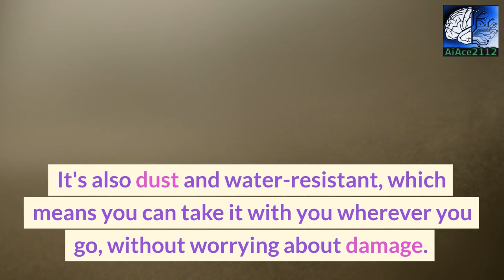Vision Pro Apple Launching on June 13th, 2023: Viral - Everything You Need to Know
Welcome to the most awaited video on YouTube! Get ready to have a deep dive into the latest and the most revolutionary addition to the Apple family - the Vision Pro.

On June 13th, 2023, Apple is launching a cutting-edge product that will change the way we see the world. Vision Pro is the perfect blend of unmatched technology and top-quality design, promising a never-before-seen experience for the users.

With Vision Pro, you'll get an immersive viewing experience with an ultra-high-resolution display that has exceptional color accuracy and contrast. The new technology also offers a seamless interaction with your surroundings, enabling you to interact with your environment in ways that will leave you speechless.

And that's not all! The Vision Pro comes with an intelligent augmented reality feature that will take your vision to new heights. This feature allows the device to intelligently understand the objects in your surroundings and overlays them with useful information, making your daily life easier and better informed.

Also, the device is a perfect companion for gaming enthusiasts as it promises a lag-free gaming experience.